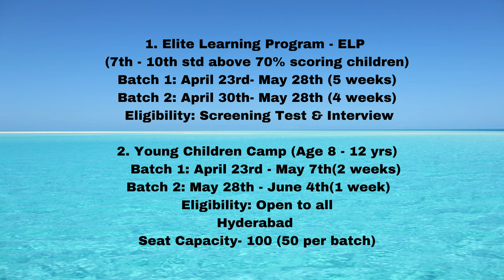Gurukul Summer Camp 2023 Hyderabad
India was the Richest Country in the world until 17th Century. Gurukul Education System was foundation of Ancient Rich India. Gurukul Camp is a joyful experience, living in Nature. An application of Ancient Gurukul Values into Modern Life. An updated version of education system for super speed children. All round development within 4/5 weeks.

India's best Summer Camp
GURUKUL SUMMER CAMP - 2023
(Why 365 days? Why not just 36 days?)

- Complete entire year max syllabus of geography, biology, physics, chemistry and Math with transformational yogic spiritual experience.

A Revolutionary Next Generation Education System for Smart-Era Children(7- 10th std)

• Applied Learning
• Hands on Lab Activities
   - Mathematics Lab
   - Biology Lab
   - Physics Lab
   - Chemistry Lab

•  Speed Reading Technique

•  Memory Training

•  Yoga
   - Asana
   - Pranayama
   - Meditation

•  Life Skills & Self Management
   - Vision
   - Leadership
   - Responsibility
   - Creating Self Image

• Adventure & Fun Activities
   - Trekking
   - Rock climbing
   - Rappelling
   - Zip line
   - Fun games
   - Cooking
   - Camp Fire
   - Many Other

•  Career Guidance

Children from various languages & cultures. All together a great time, a wonderful & memorable experience of life.

Important Dates :

1. Elite Learning Program - ELP (7th - 10th std above 70% scoring children)

     Hyderabad: April 23rd- May 28th (5 weeks)
           Batch 2: April 30th- May 28th (4 weeks)

Eligibility : Screening Test & Interview

2. Young Children Camp (Age 8 - 12 yrs)

    Hyderabad: April 23rd - May 7th(2 weeks)
                          May 28th - June 4th(1 week)

 No screening test. Open to all.

Limited Seats Capacity.
Hyderabad - 100 (50 per batch)

Camp Venue : Hyderabad
Divya Retreat, Ramalingampalli, Keesara, Hyderabad, Telangana 501301.

Please forward, let children benefit